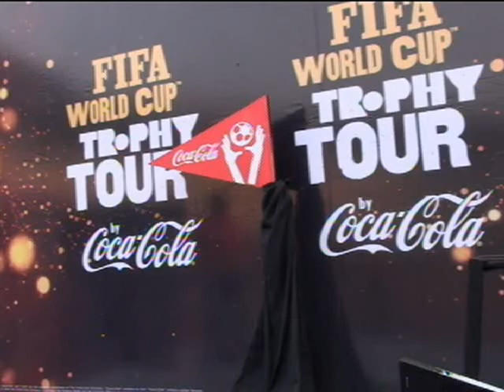Coca-Cola FIFA World Cup 2010 Longest Celebration Contest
Remember your first goal? Or the first time you watched your favorite team score? and you could earn fame and prizes from Coca-Cola. Visit the Coca-Cola World Cup 2010 YouTube Channel now to upload your celebration video.